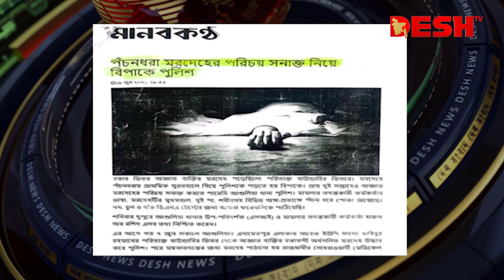‌হিজড়ার ছদ্ম‌বে‌শে পুরুষ নারী হ‌য়ে বি‌য়ে কর‌ছে পুরুষ‌কে | PBI | Desh TV News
»» Office Address:
42, Shaheed Sangbadik Selina Parveen Sarak, Malibag 1217 Dhaka, Dhaka Division, Bangladesh